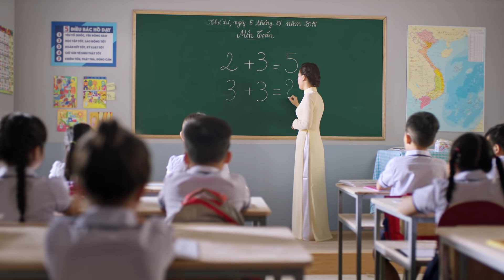Tam Thái Tử | Ngon tốt lành, vì sức khỏe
Nước tương bổ sung I-ốt Tam Thái Tử giúp phòng nguy cơ thiếu hụt I-ốt và ngon tốt lành cho sức khỏe để bé và cả nhà khỏe mạnh mỗi ngày.